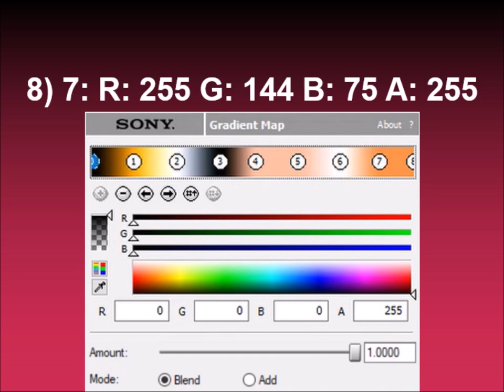How to make UltraMajesticSpectraUJVLTCM3388PowerRobot on Sony Vegas